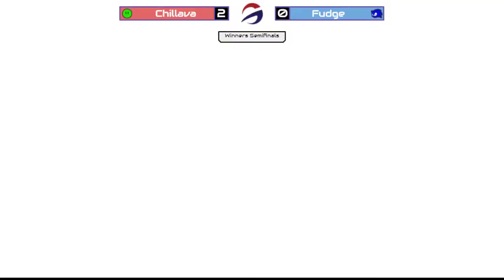STV #3 - Fudge (Sonic) vs Chillava (Kirby) Winners Finals - Smash Ultimate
Fudge (Sonic) vs Chillava (Kirby) - Smash Bros Ultimate Winners Finals
Save The Vods! Gamer Oasis #3

Shenandoah Smash Club @ Gamer Oasis - Harrisonburg, Virginia